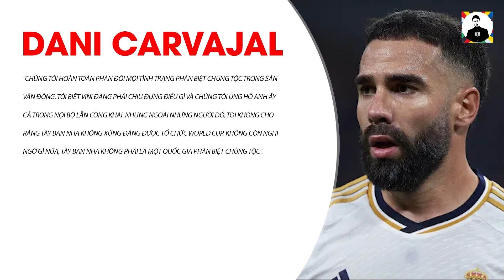TIN GIỜ CHÓT 12/9| LÝ DO MESSI BỎ TẬP, VINI CHỌC GIẬN PEREZ, BÁO THÁI: BĐVN SUY THOÁI THẤY RÕ